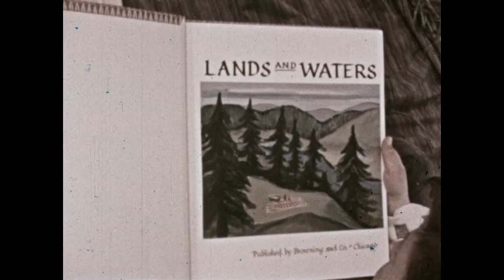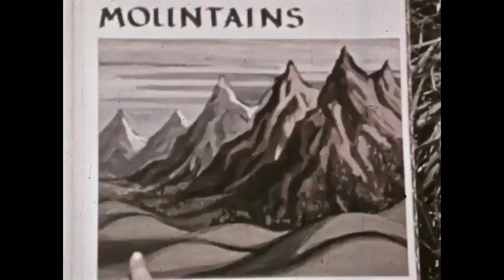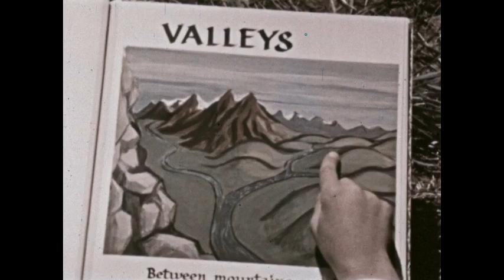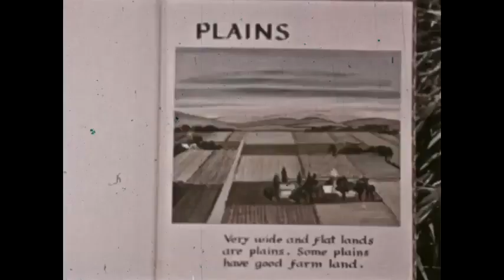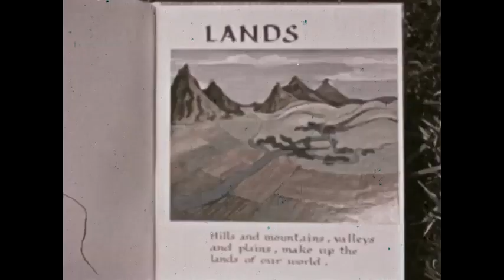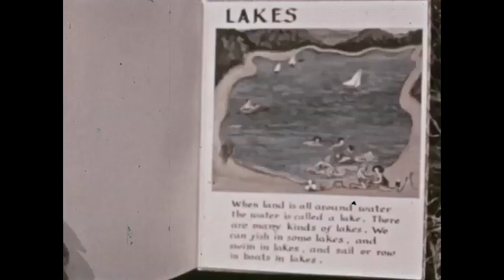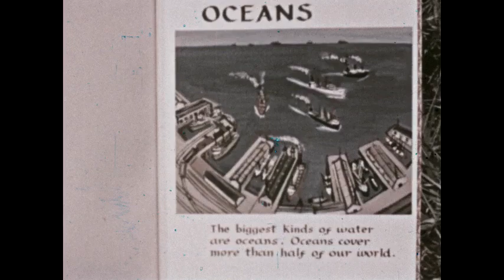_Lands And Waters Of Our Earth 1957